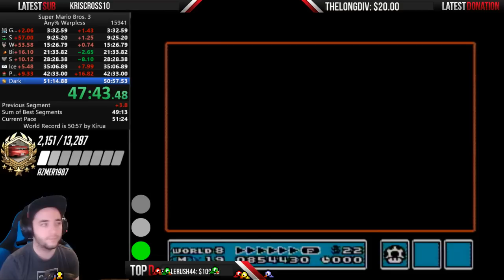Super Mario Bros 3 Any% Warpless NEW PB! 51:02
This run was crazy up and down not to mention was done on MAR10 DAY...what're the odds?  Well i hope you enjoy :)